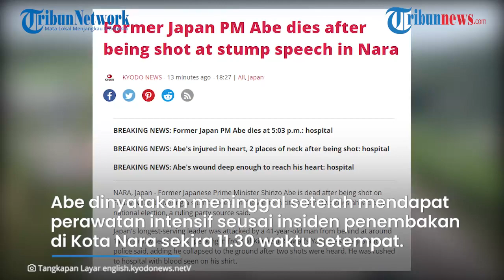Eks Perdana Menteri Jepang Shinzo Abe Dinyatakan Meninggal Dunia seusai Jalani Perawatan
TRIBUN-VIDEO.COM - Setelah menjalani perawatan intensif karena ditembak, mantan Perdana Menteri Jepang Shinzo Abe dinyatakan meninggal dunia pada Jumat (8/7).

Sebagaimana diketahui, Abe mendapat tembakan di bagian krusial, yakni dada dan leher.

Peristiwa ini terjadi saat Abe tengah menyampaikan pidatonya.

Dilansir oleh Kyodo News, kabar meninggalnya Abe dikonfirmasi oleh pejabat senior Partai Demokratik Liberal.